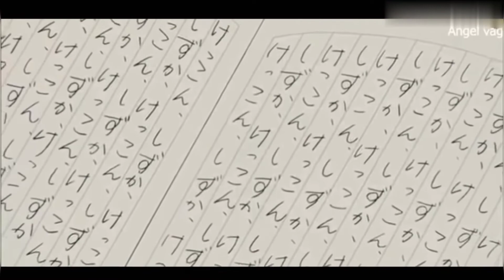novita susika love 💕 song l.j.k.t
Music in this video Learn more Listen ad-free with YouTube Premium Song Artist Likhe Jo Khat Mohammed Rafi Madhosh Teri Aankhen Album Saregama Publishing (on behalf of Naqash Productions); BMI - Broadcast Music Inc., and 7 Music Rights Licensed to YouTube by Societies